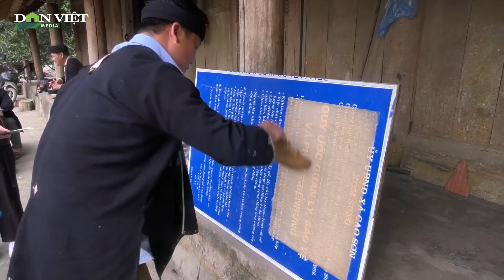Du khách thích thú trải nghiệm nghề dệt thổ cẩm, làm giấy dó của người Dao | Báo NTNN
Báo Nông Thôn Ngày Nay | Nhiều du khách nước ngoài cảm thấy thích thú khi được trải nghiệm nghề dệt thổ cẩm, làm giấy dó của người dân tộc Dao tiền ở huyện Đà Bắc, tỉnh Hòa Bình. Hoạt động này không chỉ giúp phát triển du lịch mà còn hỗ trợ bảo tồn văn hóa truyền thống của người dân tộc thiểu số ở nước ta.